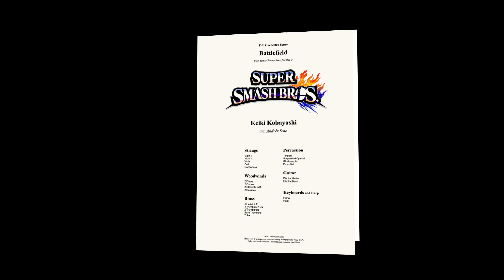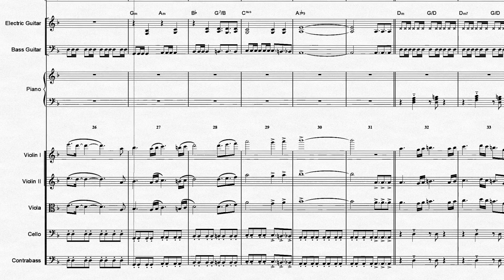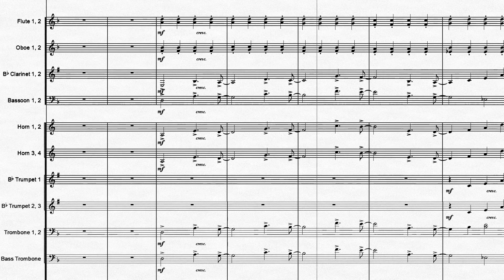Super Smash Bros. for Wii U: Battlefield | Orchestral Cover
Battlefield from Super Smash Bros. for Wii U
Original music by Keiki Kobayashi